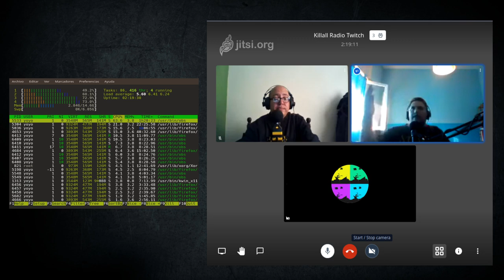Linux + OBS + Streamig (resubido de Twitch)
Además de para emitir partidas de videojuegos online, Twitch también sirve para usarlo en otros menesteres como simples charlas, reviews de distro o de tutoriales.

Este vídeo es un directo de Twitch, rsubido a Youtube, en donde hablamos de las posibilidades de usar Linux con OBS para emitir directos en Twitch o Youtube, por ejemplo.